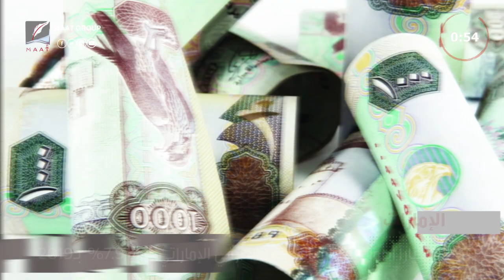الجبير يقول إن إيران تهدد المنطقة برمتها.. وحكومة اليمن تؤكد التزامها باتفاق الرياض